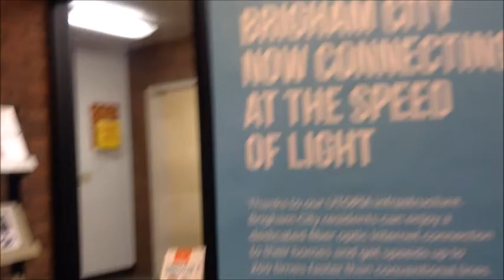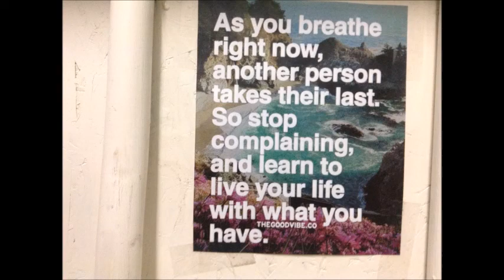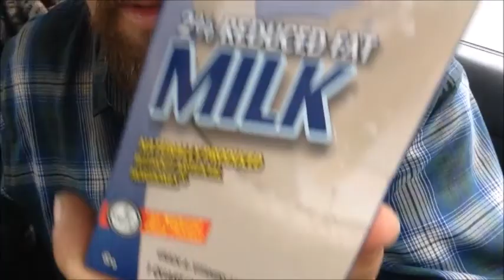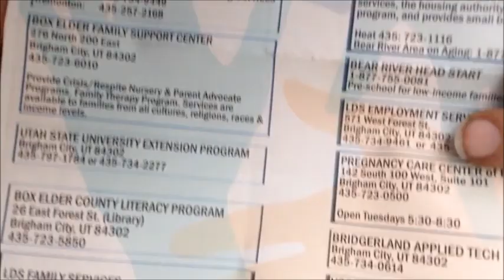Vlog: Mormon Temple inspection; Box Elder Food Bank; Brigham City, Utah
The Mexican guy had very similar voice inflection of a common Mexican. He didn't sound like someone trying to change his voice and be another race. I notice that there are certain voice characteristics between different races, that are fairly easy to pick up on. They just need to speak a few sentences naturally to help me learn their vocal patterns.